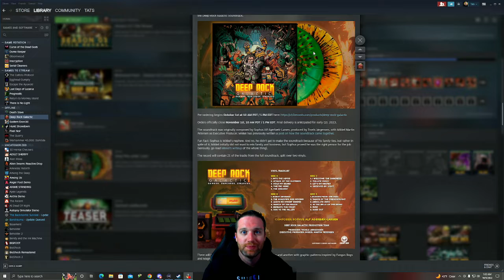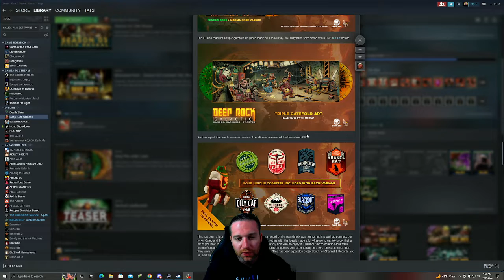Deep Rock Galactic: New Season Coming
Its finally time to get back into DRG, starting with those vinyl pre-orders. They look so sweet, how can you not want them!? The new season looks like it will be a banger, makes me think of the Lambet from GoW 2. Nov 3rd, please get here!